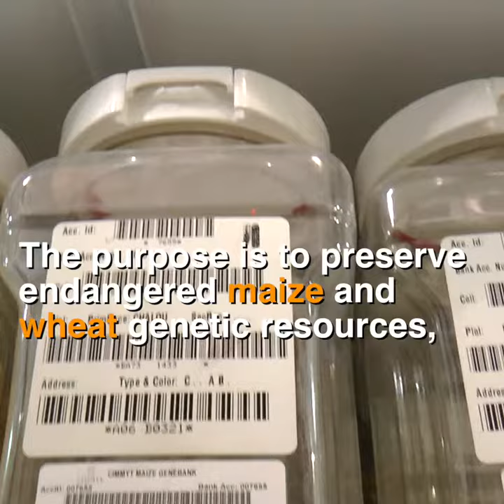Preserving maize genetic diversity is protecting Mexican culture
International Day for Biodiversity 2016 seeks to promote biodiversity’s importance to livelihoods and sustainable development. For Mexico, maize is an important cultural symbol. The country is its birthplace and home to an array of its genetic diversity. CIMMYT’s Maize Germplasm Bank preserves diversity and promotes its improvement to support livelihoods worldwide.